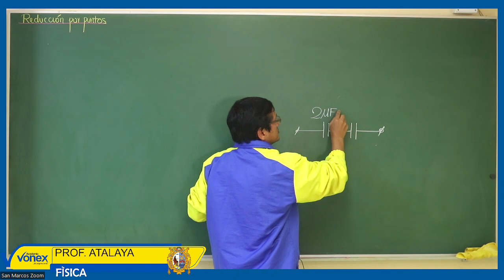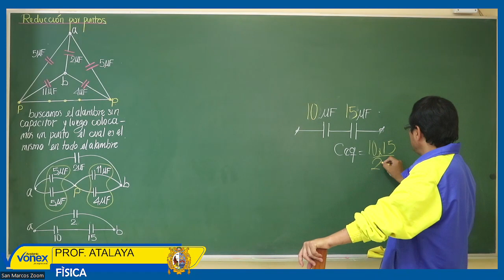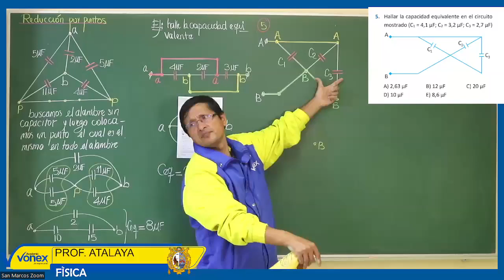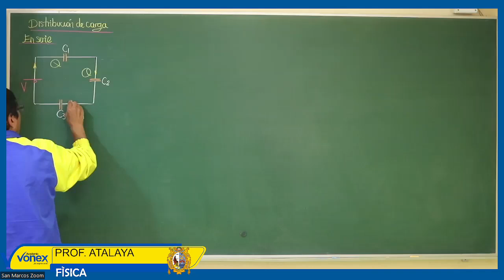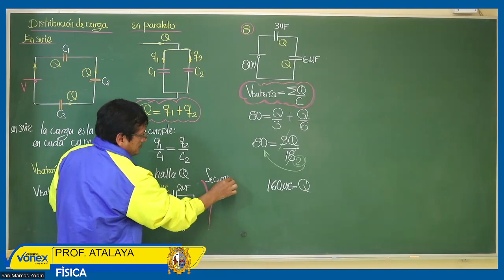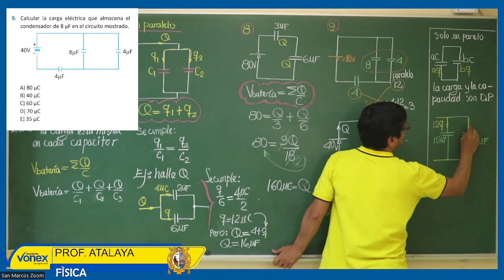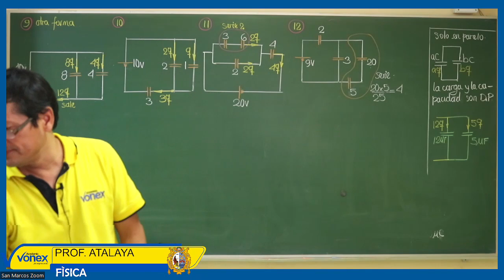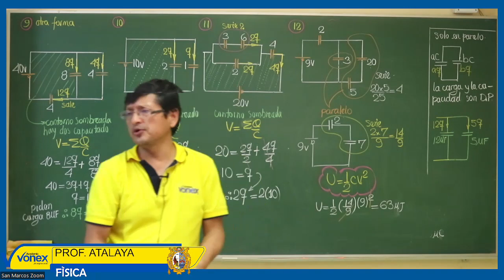FÍSICA - SEMANA 25 - SAN MARCOS CICLO 2023 - PARTE 2